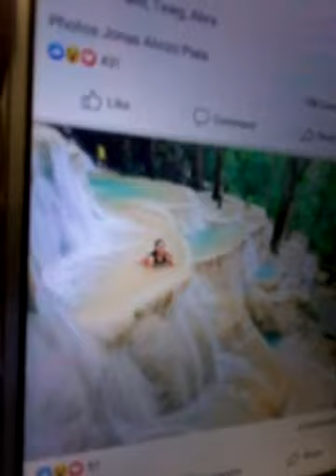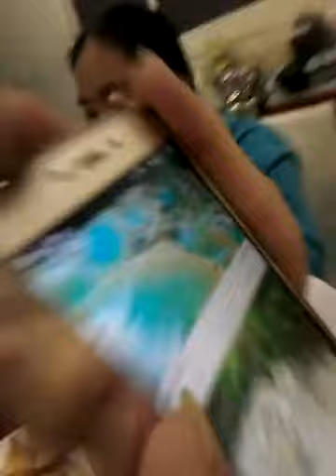13 th day in